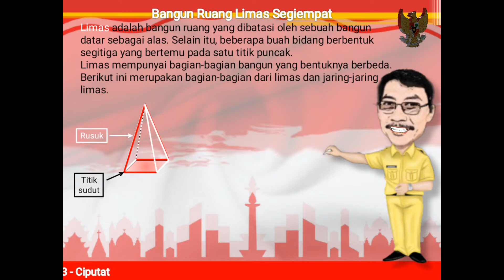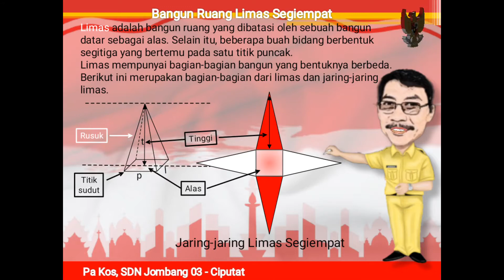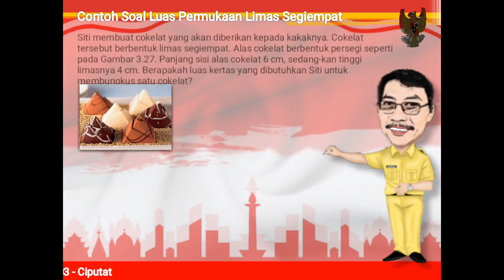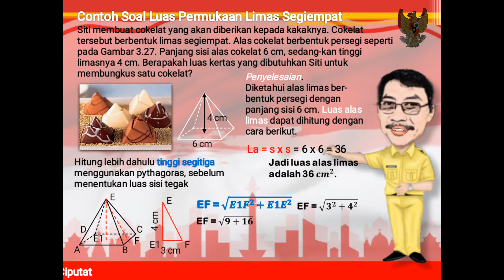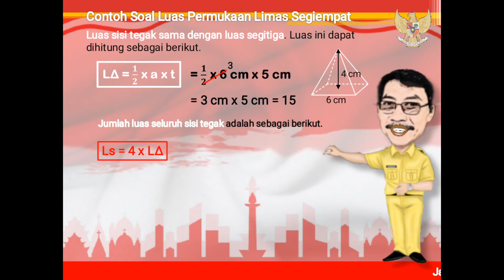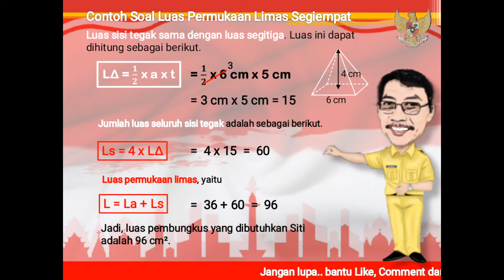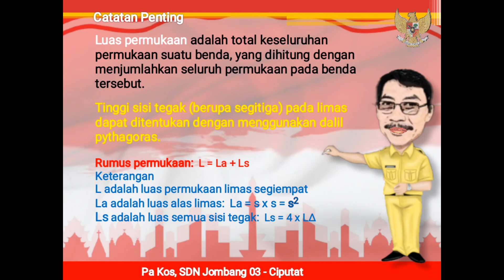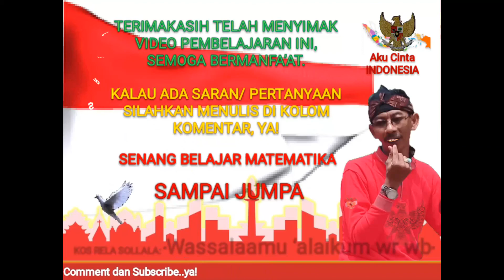Cara Mudah MENGHITUNG LUAS PERMUKAAN LIMAS (Matematika Kelas 6 Halaman 114-118)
Bab Bangun Ruang. Pokok bahasan: Sifat limas segiempat dan cara menghitung luas permukaan limas segiempat.
Limas adalah bangun ruang yang dibatasi oleh sebuah bangun datar sebagai alas. Selain itu, beberapa buah bidang berbentuk segitiga yang bertemu pada satu titik puncak. Limas mempunyai bagian-bagian bangun yang bentuknya berbeda.
Luas permukaan adalah total keseluruhan permukaan suatu benda, yang dihitung dengan menjumlahkan seluruh permukaan pada benda tersebut.
Tinggi sisi tegak (berupa segitiga) pada limas dapat ditentukan dengan menggunakan dalil pythagoras.

video pembelajaran
ayo belajar
kegiatan pembelajaran
senang belajar
kelas 5
kelas 6
matematika dasar
matematika sd
cara cepat
cara mudah
pengertian
contoh
aktivitas
asyik mencoba
penyelesaian soal
cerita
role playing